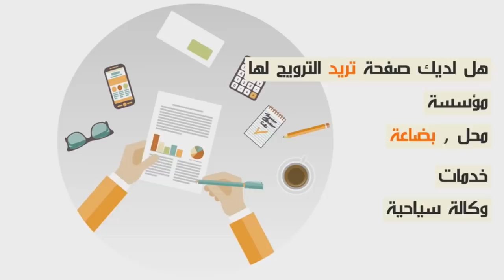سلمى رشيد في أول ظهور لها وهي حامل.. كاعين منها الجمهور..هاد رمضان خاصها تمشي تصلي ماشي تغني وحشومة.